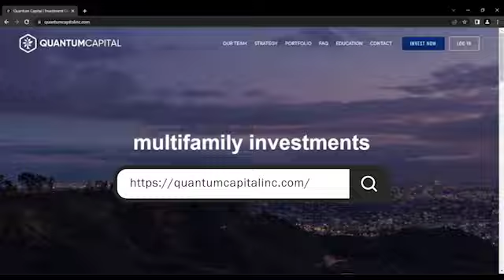Dave Garpstas - Fighting Off the Stigmas Around B and C Class Properties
Today’s guest is a former restaurateur turned real estate investor focusing on multi-family and now hotel conversions.

In this episode, Dave gives us an insight that it is not always about the property’s value or classification but whether or not the property is well-managed. Following good quality management practices and processes can help address the stigma around B and C class properties.

As long as you are providing your tenant with good quality, safe housing and treat them well, what class your property is shouldn’t be a cause for concern.

Highlights:

00:55 – Guest Intro: Dave Garpstas
01:30 – Phase That Led the Guest to Real Estate
06:29 – Cost to Buy a Bar
12:50 – How the Guest Started Building His Portfolio
16:59 – B and C Class Investing
22:38 – Hotels
30:10 – Failure or Mistake That Was Key to the Guest’s Success
31:35 – Trait You Have That Served You Best
32:39 – Daily Habit That Brings You the Most Benefit
34:37 – Question Round

Notable Quotes:

“Instead of finding the next buyer, I said, how can we be the next buyer?” -Dave Garpstas

“When I look back now, some of my fondest memories were where I spent time with my parents.” -Dave Garpstas

“Your gut intuition is there for a reason.” -Dave Garpstas

“Intentionality is important. If you’re not going to run your day, your day is going to run you.” -Dave Garpstas

Key Takeaways:

B and C Class Revelations

Dave shares that B or C class could be more labor intensive than A class, but in business and life, having the best properties doesn’t always mean “better.” Dave explains how understanding this concept allows you to focus on what you’re good at and gives you more time to improve aspects of your business other than cash flow.

Dave states that being in the BC class position, people always want the one thing that they had, that was certain in their life and that is their housing. People living in the BC class are always looking for more housing and a better life, even if that means going broke.

Dave emphasizes that for as long as you are maintaining your property and providing good and safe quality housing, it being classified as B or C type shouldn’t be a cause for concern. Maintaining your property is an important factor that contributes to a good living and adds value to your property.

Yes, it can be a challenge and it might require more creativity to find a great tenant. Dave reassures that there are great people renting everywhere. So, if you can provide them with a good quality asset, you're still going to find a tenant no matter the classification. (19:20)
Dave reminds us that if we put good tenants that are screened correctly into our property, then the worries of owning a B or C class property gets diminished. It's important to remember that good tenants, who are screened correctly and run the property properly, can be a great asset of your portfolio.

Make sure to check out our to get access to our upcoming deals and latest podcast episodes.

Looking forward to seeing you soon at the Wild West Real Estate Show.